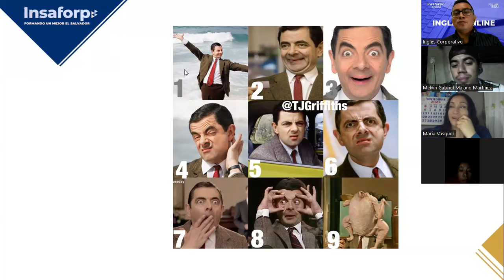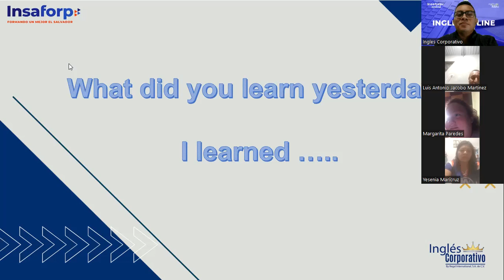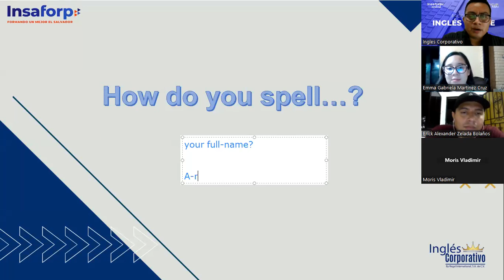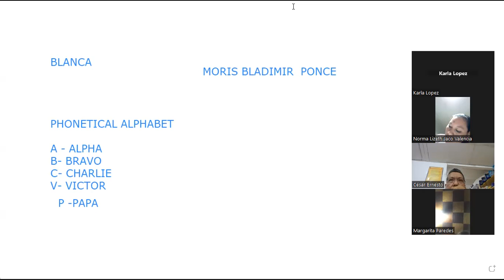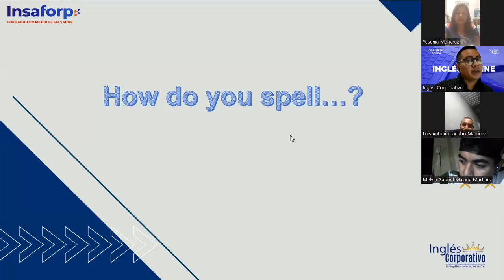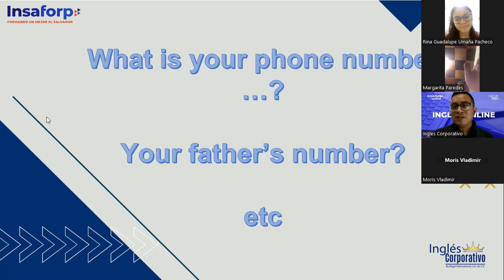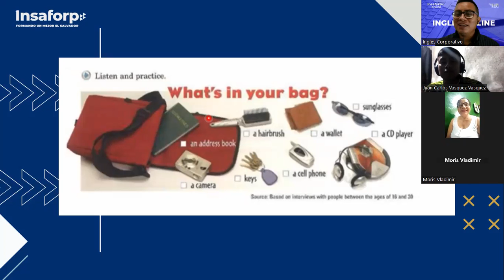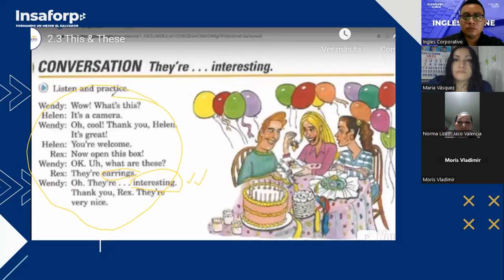SESSION 3-22-11-23-FI-REGA-154-ARGUETA-MODAL VERBS